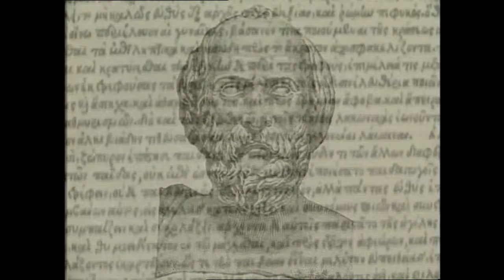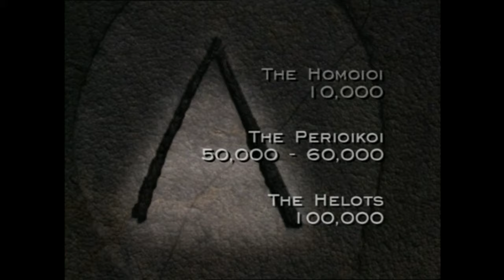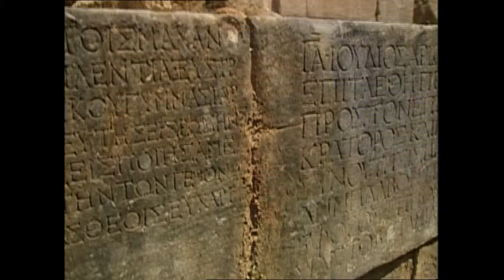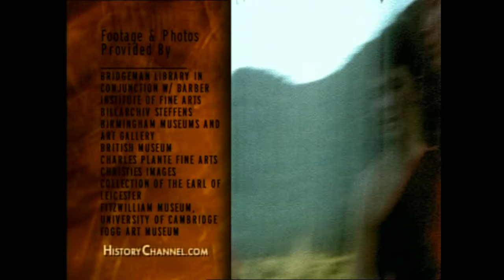ESPARTA- LA BATALLA DE LAS TERMÓPILAS- DOCUMENTAL HISTORIA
La batalla de las Termópilas tuvo lugar durante la Segunda Guerra Médica; donde una alianza de las polis griegas lideradas por Esparta (por tierra), y Atenas (por mar), se unieron para detener la invasión del Imperio persa de Jerjes I. Suscríbete 👍

El lapso de la batalla se extendió siete días, siendo tres los días de los combates. Se desarrolló en el estrecho paso de las Termópilas, en agosto o septiembre de 480 a. C.

Enormemente superados en número, los griegos detuvieron el avance persa, situándose estratégicamente en la parte más angosta del desfiladero (se estima 10 a 30 metros), por donde no pasaría la totalidad del poderío persa. En esas mismas fechas tenía lugar la batalla de Artemisio, donde por mar los atenienses combatían a la flota de provisiones persas.

La invasión persa fue una respuesta tardía a la derrota sufrida en el 490 a.C. en la Primera Guerra Médica, que había finalizado con la victoria de Atenas en la batalla de Maratón.

Jerjes reunió un ejército y una armada inmensas para conquistar la totalidad de Grecia, que conforme a las estimaciones modernas estaría compuesto por unos 250 000 hombres (más de 2 millones, según Heródoto). Ante la inminente invasión, el general ateniense Temístocles propuso que los aliados griegos bloquearan el avance del ejército persa en el paso de las Termópilas, a la vez que detenían a la armada persa en el estrecho de Artemisio.

Un ejército aliado formado por unos 7000 hombres, aproximadamente, marchó al norte para bloquear el paso en el verano de 480 a. C. El ejército persa llegó al paso de las Termópilas a finales de agosto o a comienzos de septiembre.

Gracias a su poderío militar, Esparta fue una de las ciudades que lideraron a los aliados griegos durante las Guerras Médicas en la primera mitad del siglo V a. C.3​ Entre el 431 y el 404 a. C. Esparta fue la rival de Atenas en la Guerra del Peloponeso,4​ de la que salió victoriosa pagando un alto coste. La derrota de los espartanos ante la ciudad de Tebas en la batalla de Leuctra librada en el 371 a. C. marcó el final de su hegemonía, aunque mantuvo su independencia política hasta la conquista romana de Grecia en el 146 a. C. Entonces comenzó para la ciudad un largo período de declive que tocó fondo en la Edad Media, cuando los espartanos se trasladaron a Mistrá. La moderna Esparta es la capital de la unidad periférica griega de Laconia y el centro de una zona que vive de la agricultura.

Esparta fue una ciudad única en la Antigua Grecia por su sistema social y su constitución, que estaban completamente centrados en la formación y la excelencia militar. Sus habitantes estaban clasificados en varios estatus: homoioi —gozaban de todos los derechos—, motaz —nacidos fuera de la ciudad pero criados como espartanos—, periecos —libertos— e ilotas —siervos—. Los hómoioi recibían una rigurosa educación espartana —agogé— centrada en la guerra, gracias a la cual las falanges espartanas eran consideradas las mejores en batalla. Las mujeres espartanas gozaron de más derechos e igualdad con los hombres que en ningún otro lugar del mundo de la antigüedad clásica.